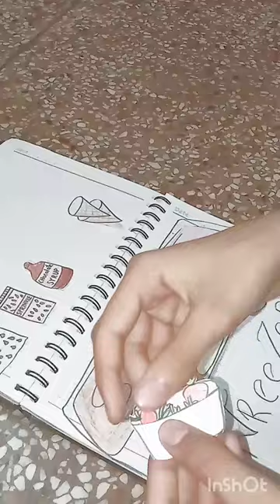comment your fav ice cream flavour#shorts#youtubeshorts#trendingshorts#craft#icecream